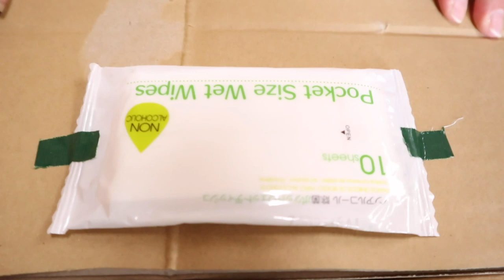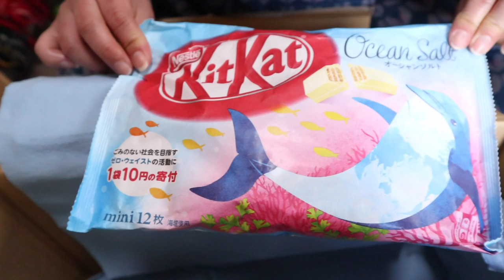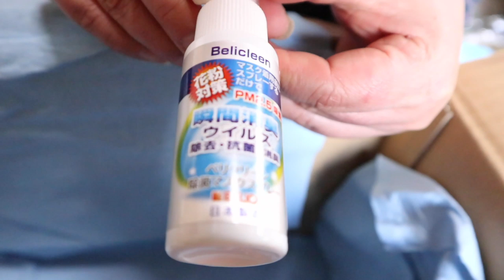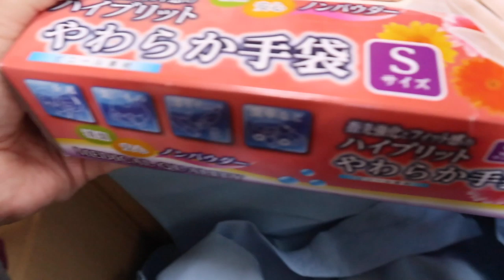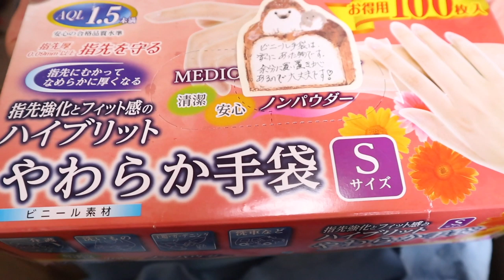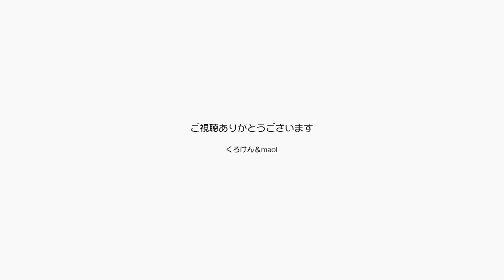ジャンポンの新首輪はどれがいい？贈り物ありがとう【Jean & Pont 2099】2020/4/23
ジャンくんもポンちゃんもよくにあっちるという理由で今まで結構長い間同じ首輪をしていましたが、そろそろ次のものに変えようかと思います。
頂き物の含めてたくさんのストックが用意されている中でどれがかわいいでしょうか？
みなさんはどう思いますか？
そしてまたまたプレゼントをいただきありがとうございました！

2020年ジャン＆ポンカレンダー
2020年キトンシッティングカレンダー（ラブ、シオン、アンズ、チャコ、カオリン）